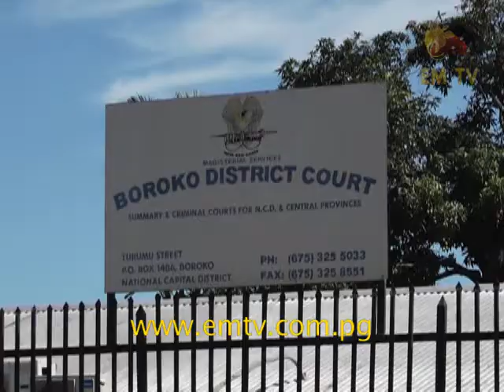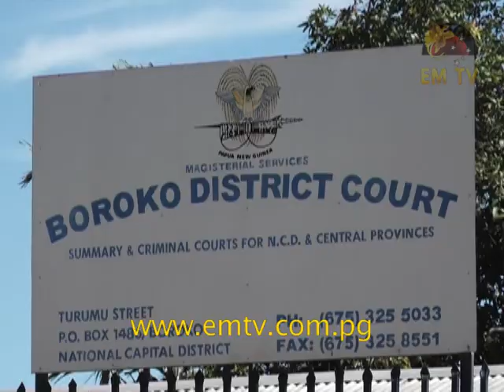Lieutenant Mondo Charged for Being In Possession of an Unlicensed Pistol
Lieutenant Joe Mondo, one of the two soldiers who were allegedly assaulted by Port Moresby police on New Year’s Eve, appeared for mention today at the Boroko District Court.

Lieutenant Mondo was charged under the Firearms Act for being in possession of an unlicensed pistol.